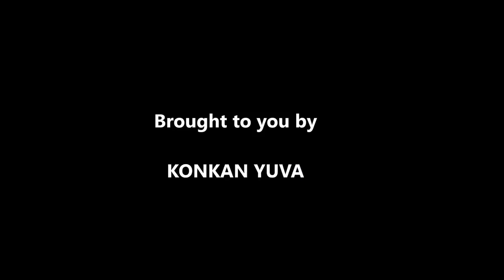Kevin Misquith Rocks Dubai - An Historic Konkani music concert in Dubai.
An Historic Konkani music concert in Dubai.
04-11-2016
Emirates Theater, Dubai, UAE.